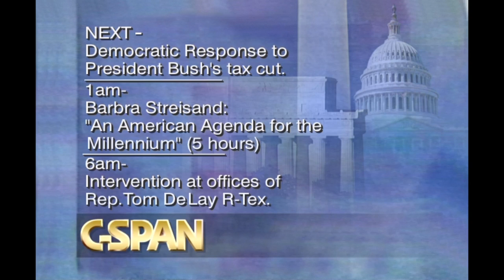The Bush Tax Cut - Saturday Night Live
Representative Richard Gephardt and Senator Tom Daschle show the negative impact of the tax cut proposal.  Aired 04/07/01